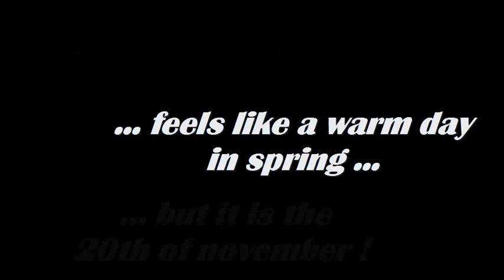Springtime in November gare du Nord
It is usualy cold and grey in Germany at the end of November and not 20 degree . So i take a small ride on the Harley along the railway .